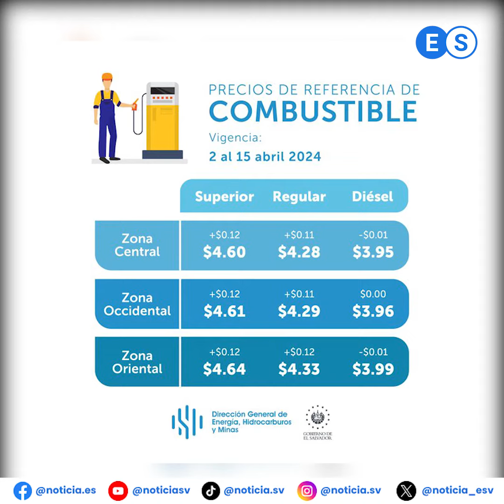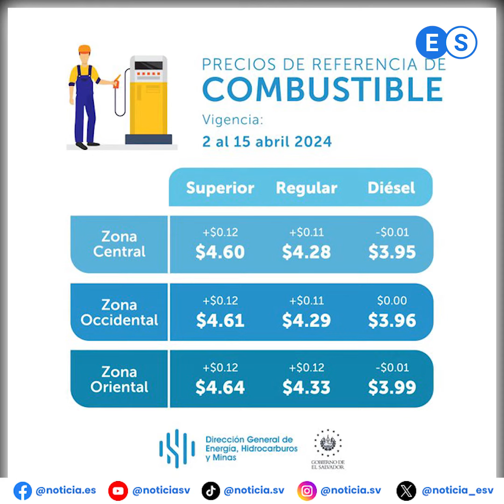Precios de Combustibles en El Salvador: Cambios Notables del 2 al 15 de Abril de 2024